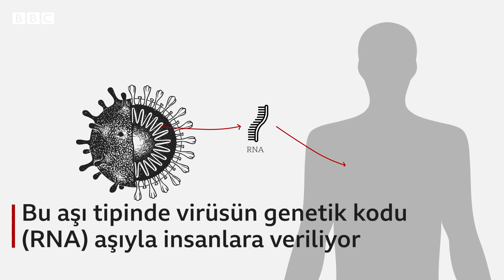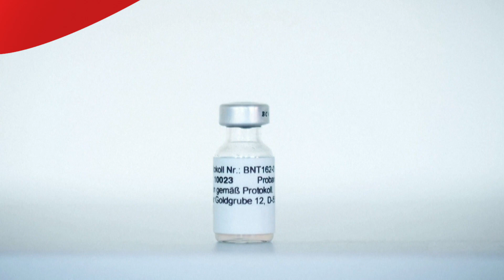Pfizer Biontech Covid-19 aşısı 'yüzde 90 başarılı'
Pfizer ve BioNTech'in yeni tip koronavirüse karşı geliştirdiği aşının yüzde 90'dan fazla etkili olduğu açıklandı.
Almanya merkezli BioNTech'in CEO’su Uğur Şahin, Sağlık Bakanlığı’nın onaylaması halinde aşının Türkiye’ye Ocak, Şubat ve Mart aylarında sağlanabileceğini söyledi.
ABD merkezli Pfizer ise, yıl sonuna kadar 50 milyon doz, 2021 sonuna kadar ise 1,3 milyar doz aşıyı piyasaya sürebilmeyi planladığını açıkladı.
Şahin ve şirketin diğer kurucusu Özlem Türeci, Türkiye'den Almanya'ya göçmüş ailelerin çocukları.